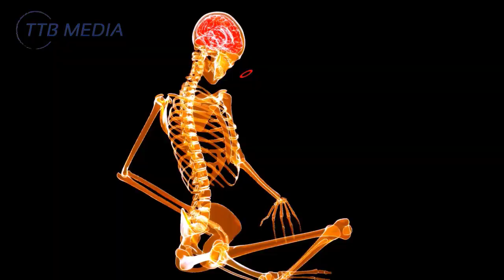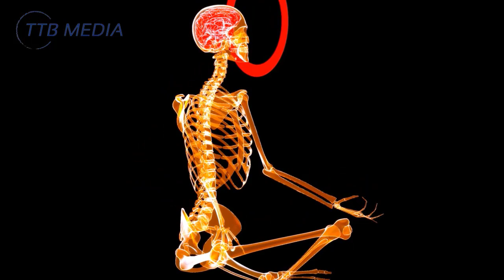Anxiety Relief Music | Feel Safe & Secure | Let go of Fear & Gain Confidence | Root Chakra Healing